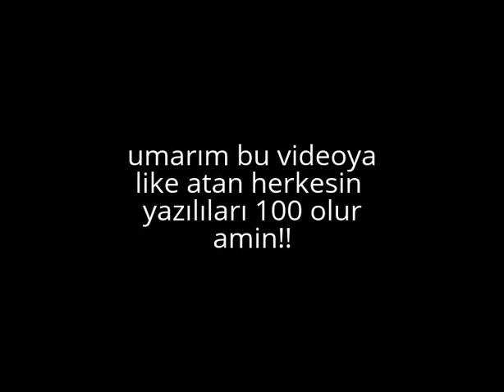JETTER CLICK TEST (FATİH) 164